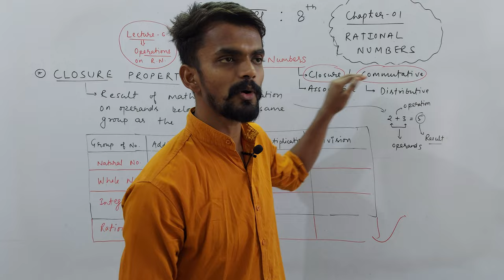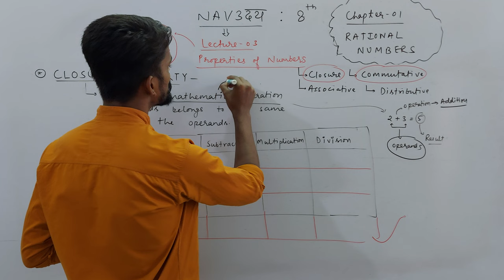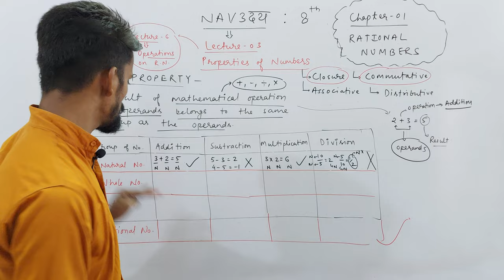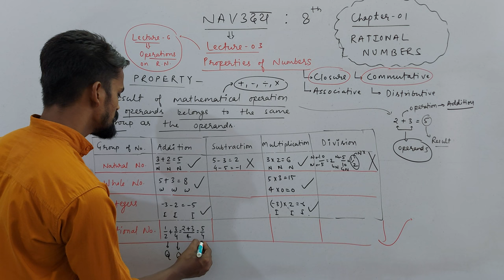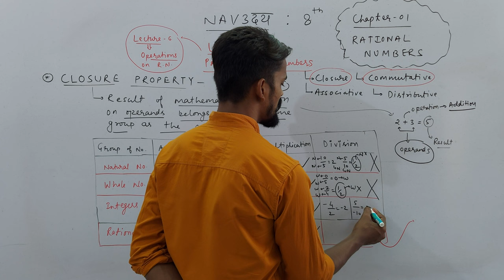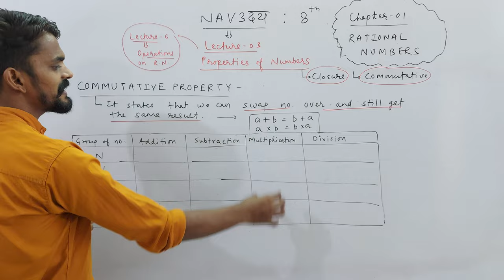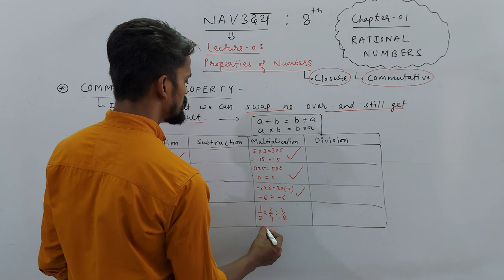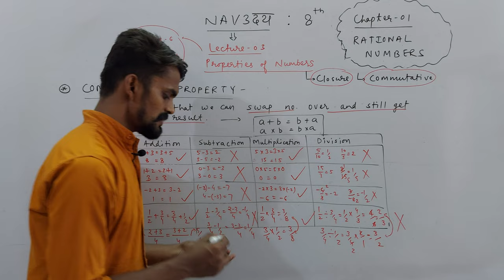Ch. 01 Rational Numbers | Closure & Commutative Property | PART 03 | NAVउदय : VIII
About Today's Lecture :
1. Properties of Numbers
a. Closure Property
b. Commutative Property

UMANG : CLASS 6TH
EKLAVYA : CLASS 7TH
NAVउदय : CLASS 8TH
SPRINT : CLASS 9TH
UDAAN : CLASS 10TH

Class 3rd To 8th : Science, Mathematics, English, Hindi, SST, General Knowledge
Class 9th & 10th : Science, Mathematics, English, Social Science
Class 11th & 12th : Physics, Chemistry, Mathematics and Biology

NOTE : 2 Days Free Demo Classes.